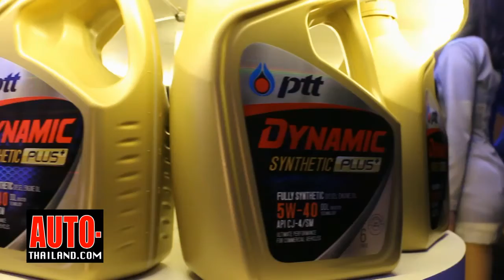Ptt Lubricants เปิดตัวบรรจุภัณฑ์โฉมใหม่